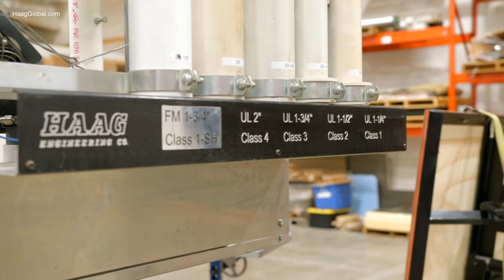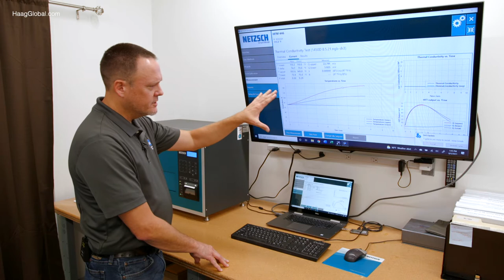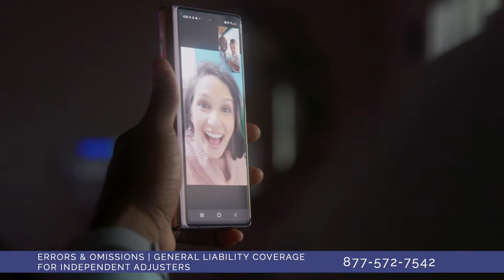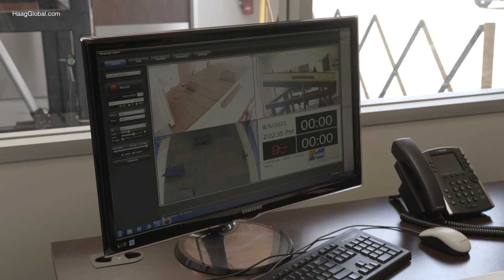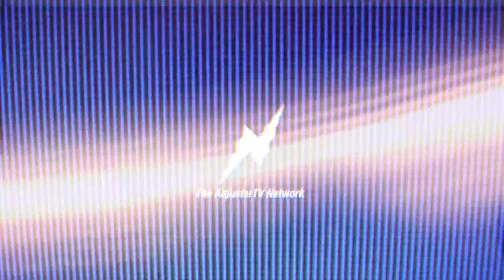SLO MO Ice Ball Launcher | Who is HAAG ENGINEERING?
👉🏻👉🏻The FASTEST way to get working as an adjuster: Beginners Guide to a Claims Adjuster Career 👈🏻 👈🏻 50:15 will tech DESTROY the traditional IA?

01:54 NACA is coming!
05:32 for jobs at Pacesetter Claims Service
37:03 for the wind machine test on shingles
44:19 for the ice ball launcher demo on shingles

In this video:

⭐️ See what happens when comp shingles are hit with 100+ mph winds and 4" hail.

⭐️ Learn why getting your own training as an independent adjuster is crucial for your success - and how Haag Education can provide you with high quality training and knowledge that you can not only use to get preferential treatment from IA firms - but more importantly that you can use right away at the desk and in the field.

⭐️ Finally, get a behind the scenes look inside the lab at Haag Research and Testing and learn what happens to that roofing shingle when you send it for a forensic engineering assessment.